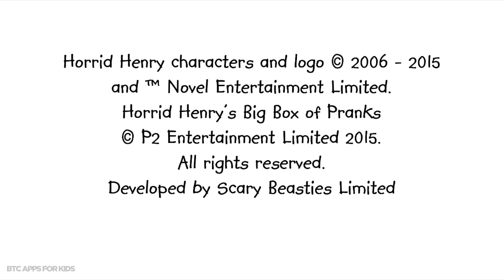Horrid Henry’s - Big Box of Pranks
Time to put your horrid pranking skills to the test! Launch some stick-bombs, stack some whoopie cushions or flick some bogey...gross! The more points you get the more pranks you unlock. Horrid Henry's Big Box of Pranks cost USD$2.99 ➔